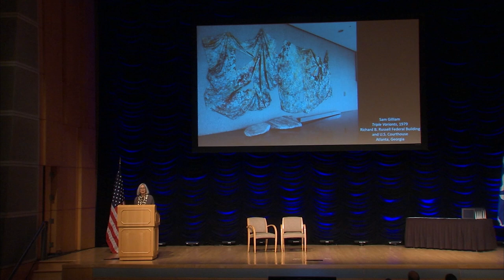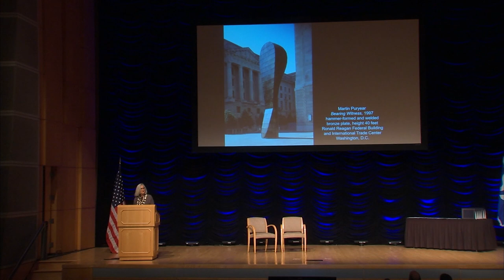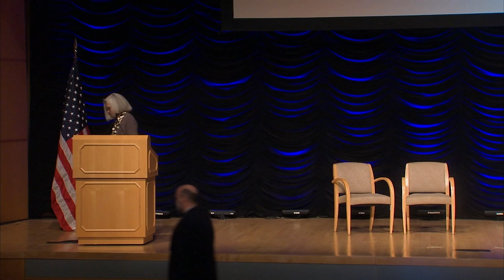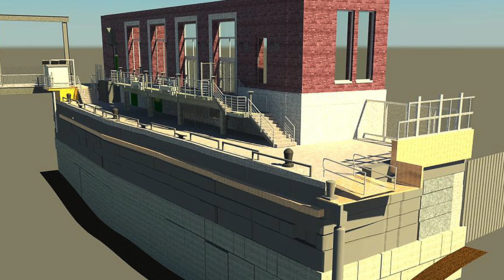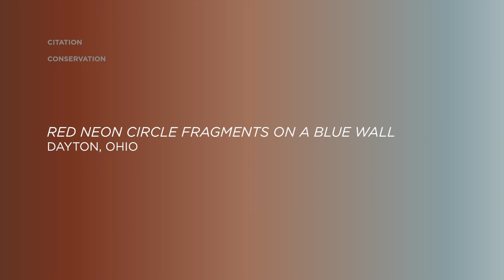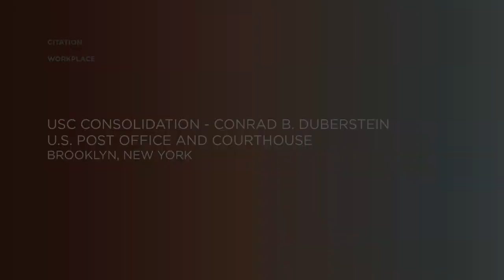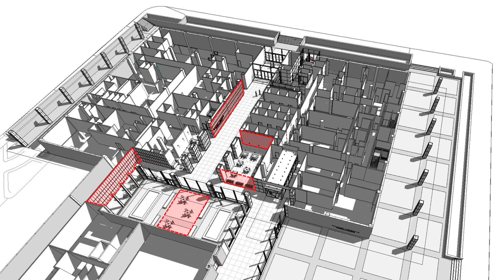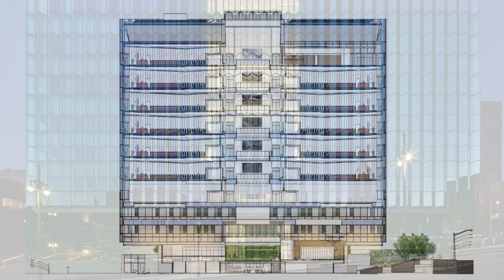Recording of 2022 GSA Design Awards Ceremony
Recording of the 2022 GSA Design Awards Ceremony, which took place at the Ronald Reagan Building and International Trade Center in Washington, DC on March 15, 2023.  Keynotes included GSA Administrator Robin Carnahan, PBS Commissioner Nina Albert, and a presentation on GSA's Art-in-Architecture Program, celebrating it's 50th anniversary, by the Center for Fine Art's director, Jennifer Gibson.